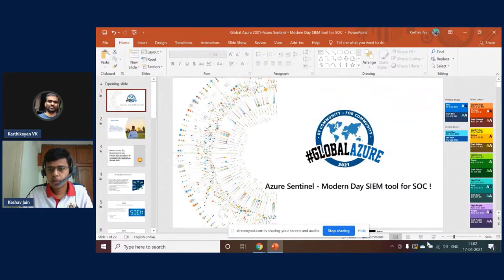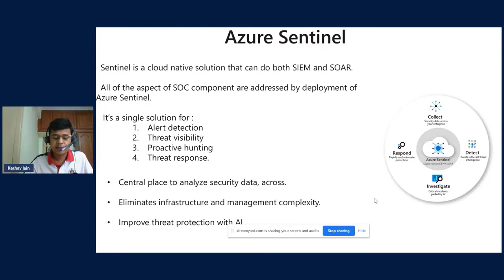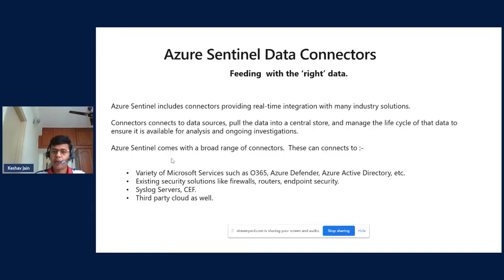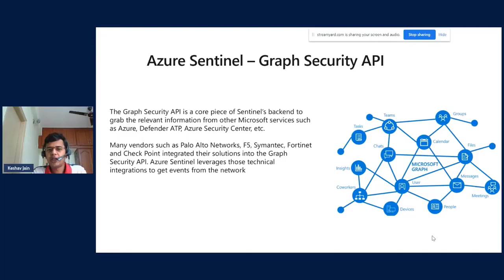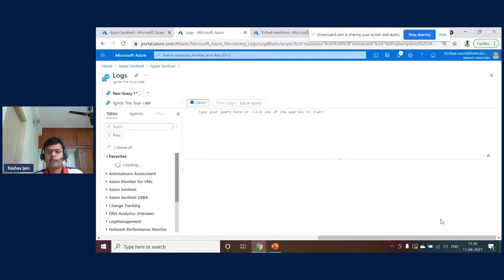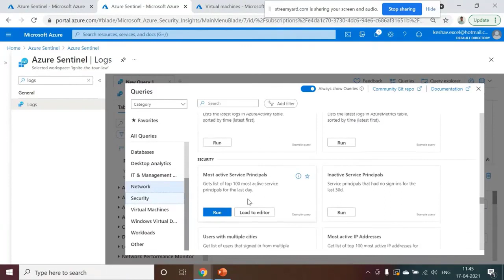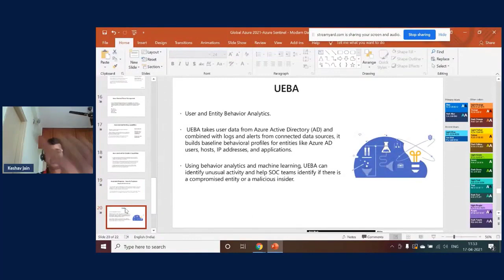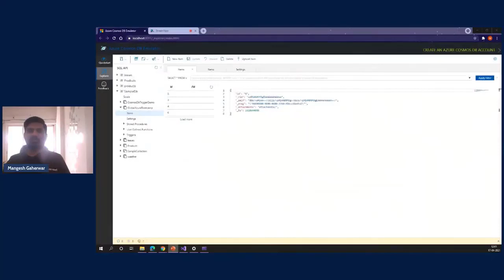Azure Sentinel - Modern Day SIEM tool for SOC.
Learning around Azure Sentinel.